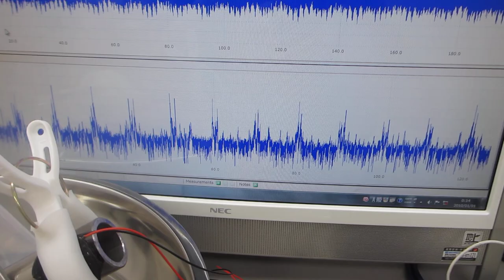樹脂容器とステンレス容器を利用した、超音波表面処理実験－－２００ＭＨｚ以上の高調波による表面残留応力の緩和・均一化処理－－（超音波システム研究所）